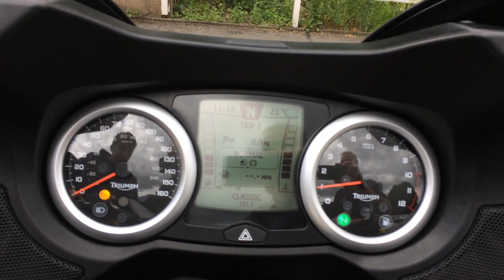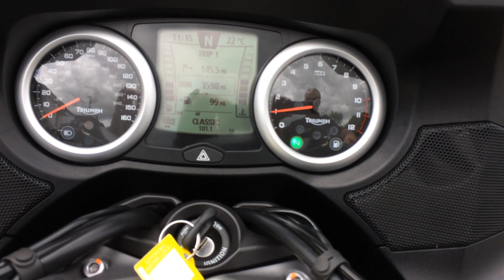Triumph Trophy SE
This is our Triumph Trophy SE 2017, 17 in Blue, only 3598 Miles With Full Service History, Datatag, Top Box Panniers, Audio System, Electronic Suspension, Cruise all usual SE extras all books and keys. Balance of manufactures warranty.